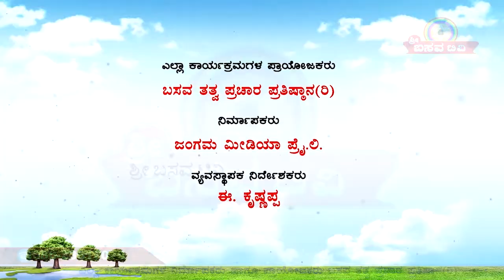Sri Basava Tv- Pravachana- Speech- E.Krishnapa- Ep 46